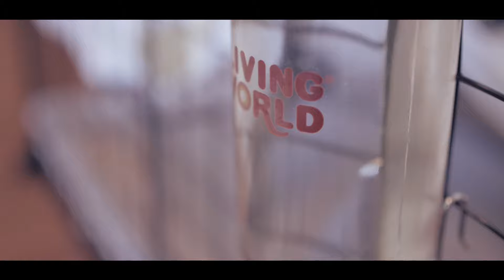My Program's Push Day | Guinea Pig Haul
In this vlog, I go through a set of days where I show you my push day workout and a series of guineadad liners for my piggies. The push workout was something new for me that I have planned out specifically for strength gain. I went to Fit Republic in Atwater for this workout. Sadly, it was busy when I was filming. Some clips of my guinea pigs might make that nicer though.

▼ Please Don't Click This